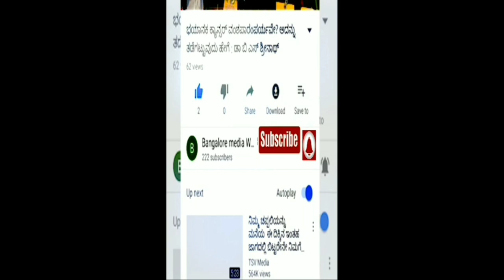Mangalore#Dasara#Colourful Pictures#ಮಂಗಳೂರು‌ ಕುದ್ರೋಳಿ ಗೋಕರ್ಣನಾಥೇಶ್ವರ ದೇವಸ್ಥಾನದಲ್ಲಿ ವೈಭವದ ದಸರಾಮಹೋತ್ಸವ